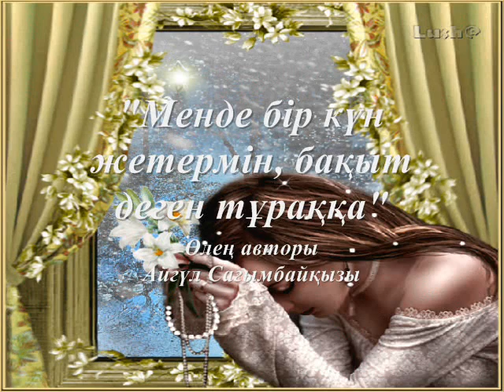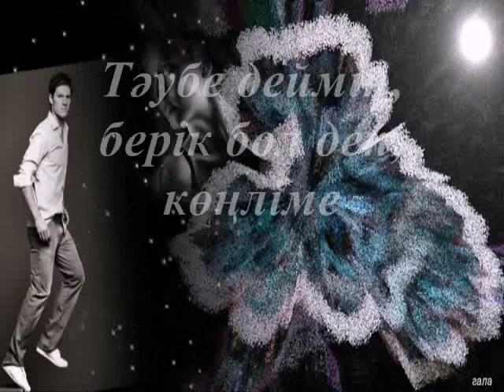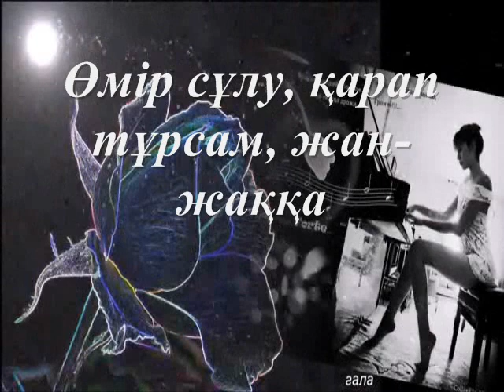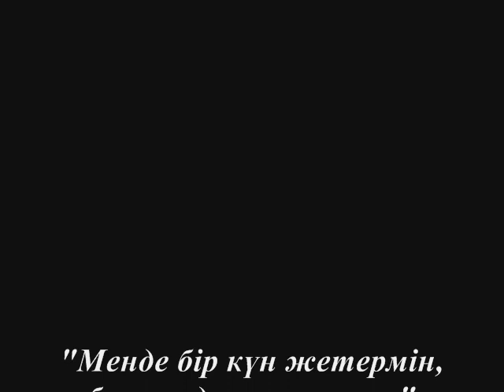Менде бір күн жетермін, бақыт деген тұраққа...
Әуен авторы – Карен Саркисян «Мираж»
Бейнематериал авторы – Галина Смирнова
Өңдеген – Бақытжан Бекмұхаммедұлы

Кеш қалдымба, кеш айттымба сөзімді?
Қинадым-ау сен түгілі, өзімді.
Бір көрсетпей, жасқа толы көзімді,
Бір білдіртпей, мұңға толы коңілімді.

Сырласамын айым менен, жалғыз қалып,
Мың сұрақты, қоя беріп өзіме.
Бара жатса егерде, көңіл босап,
Тәубе деймін, берік бол деп, көңіліме.

Атқан таңға, елең етем, мен тағы,
Құстар сайрап, жатыр екен қуанып.
Өмір сұлу, қарап тұрсам, жан-жаққа,